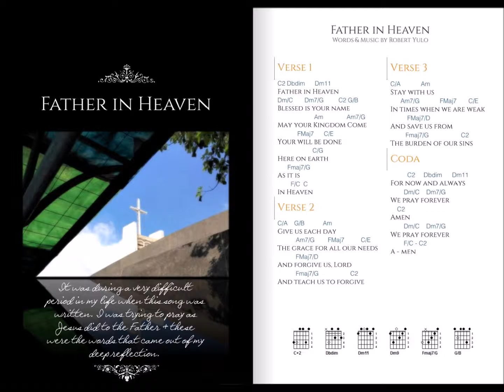FATHER IN HEAVEN (ACAPELLA)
Based on the Lord's Prayer. Sung by Harmonyms